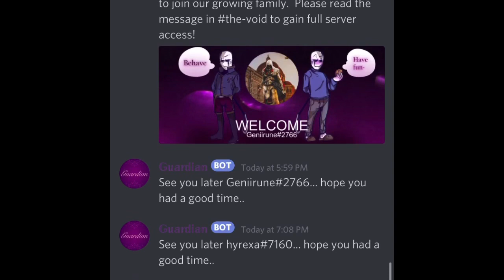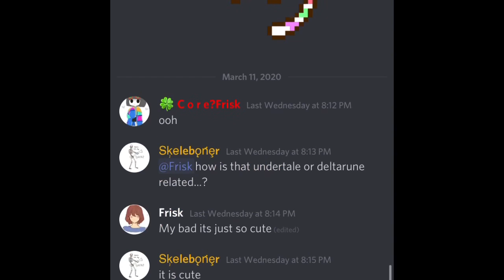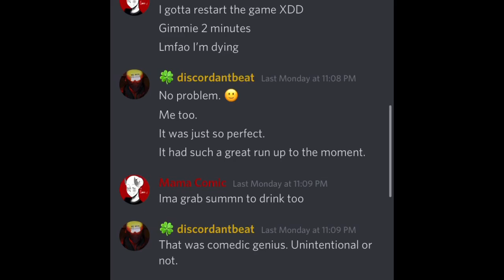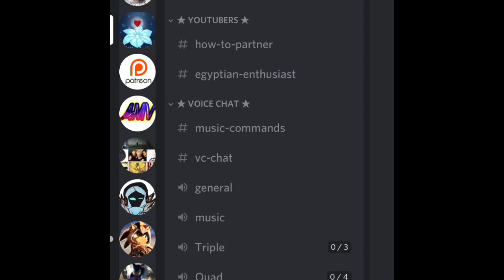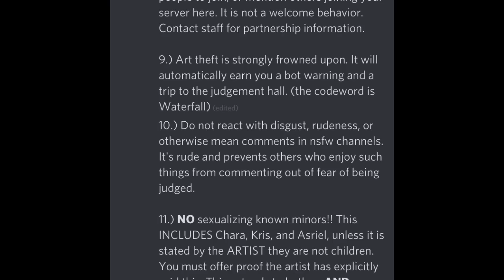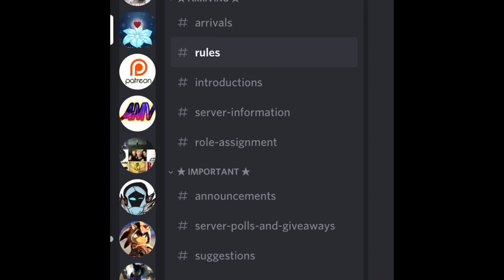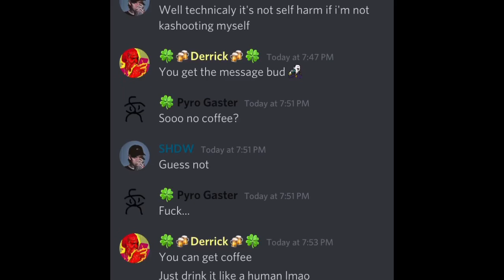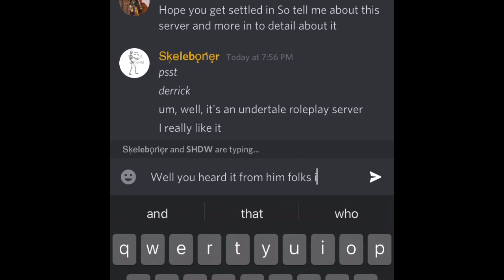UnderChat Server Review